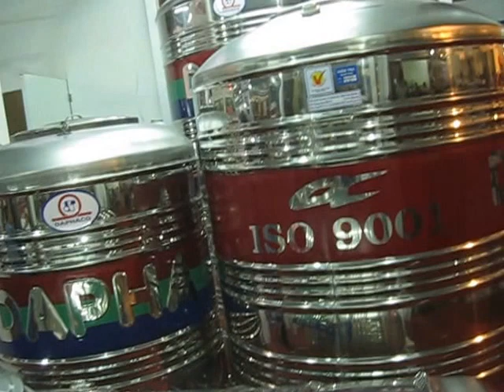Bồn Inox Dapha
chuyên phân phối, cung cấp sỉ lẻ Bồn Inox Dapha đứng chính hãng, chất lượng cao với Giá Tốt nhất, chiết khấu cao, khuyến mãi thường xuyên, Giảp pháp mua sắm vật tư thông minh tối ưu tiết kiệm nhất